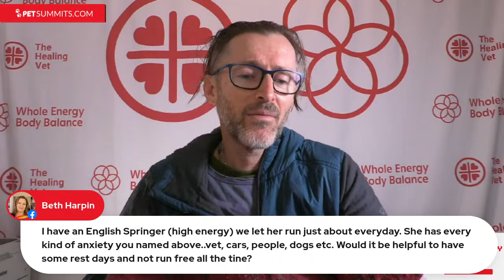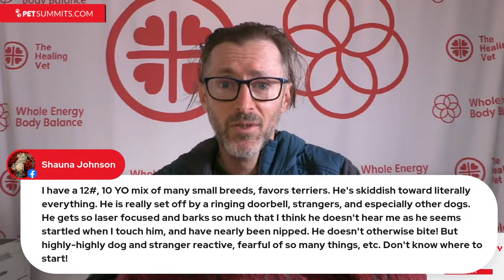Dog Anxiety Q&A with Dr. Edward Bassingthwaighte - Day 2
Join Dr. Edward Bassingthwaighte live to catch up on today's presentations and ask burning questions you have.

If you're not yet registered for the summit, you can register